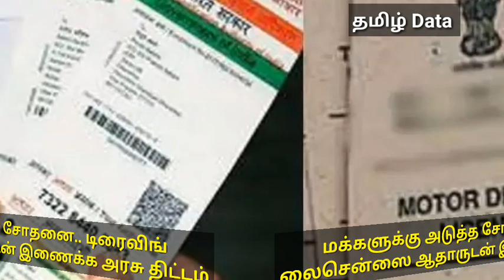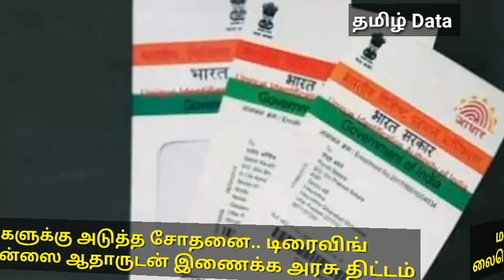மக்களுக்கு அடுத்த சோதனை.. டிரைவிங் லைசென்ஸை ஆதாருடன் இணைக்க அரசு திட்டம்